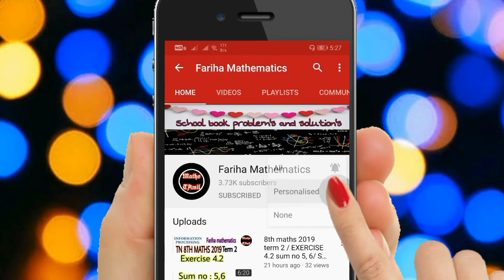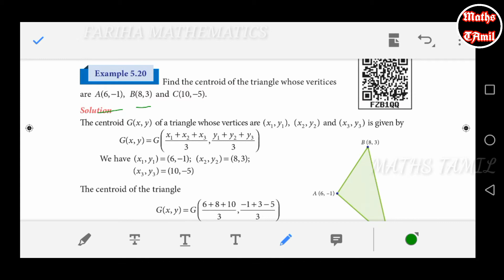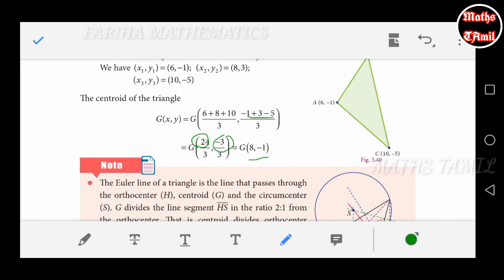9TH MATHS EXAMPLE 5.20, 5.21/coordinate geometry/2019/FARIHA MATHEMATICS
9th maths chapter 1 set language

9th maths chapter 3 Algebra

9th maths chapter 4 geometry

9th maths chapter 5 coordinate geometry

9th maths chapter 6 trigonometry

9th maths chapter 7 trigonometry

9th maths chapter 8 statistics

9th maths chapter 9 probability